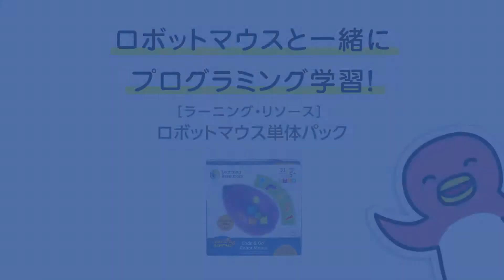ロボットマウス